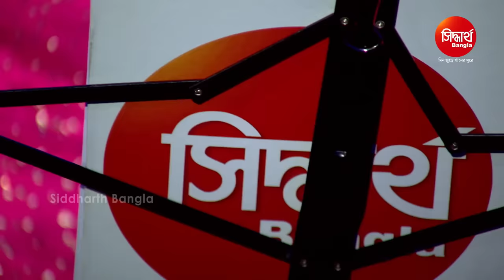Aayna Aayna | Bangla Romantic Song | Madhuri Dey | Siddharth Bangla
Song : Aayna Aayna
Singer : Madhuri Dey
Lyrics : Pele Bhattacharya

Digital Design : Binay Sutar
Video Director : Abhaya Garanayak
Editor : Faz,Balaram,Prasant & Rahul
Digital Grading : Shivananda Jena
DI At : Sidharth Studio
Camera Associate : Rintu, Narendra & Vicky
IT Support : Durga Prasad Das
Makeup : Deepak
Producer : Sitaram Agrawal & Namita Agrawal
Song Mixing : Sitaram Agrawalla & Swapnajit Sabath
Banner & Music Lable : Sidharth Bangla, Sidharth TV
Song Dub At : Sidharth Studio
Song Dub By : Muna & Papu